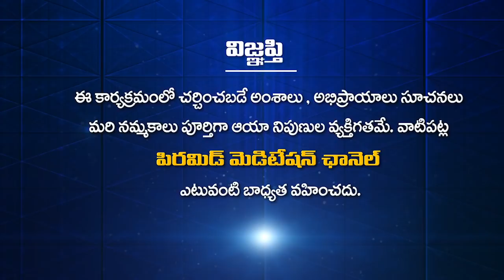The four Qualities that Destroy us | Brahma Vidwarishta Tatavarthi Rajyalakshmi | PMC telugu